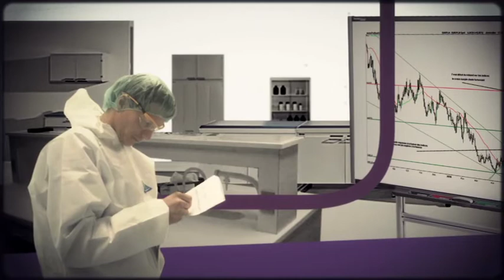ΖΩΟΝΟΣΟΙ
This clip is part of a series of six videos aiming at raising public awareness about the diverse roles of veterinarians, not only in animal health and welfare, but also in public health and food safety. It was produced by the Directorate General for Health & Consumers of the European Commission and The World Organisation for Animal Health (OIE) on the occasion of the 2011 World Veterinary Year.